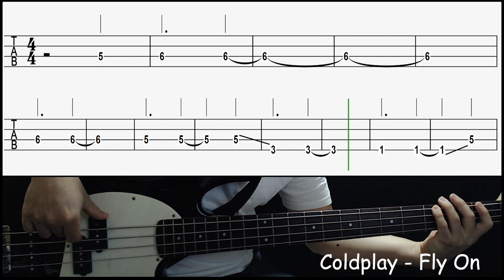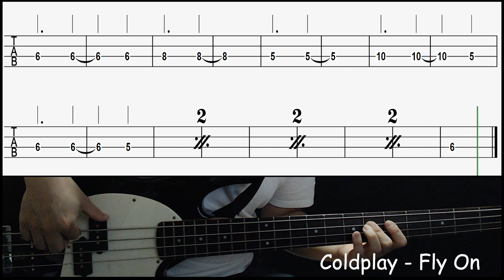(Bassonly)Coldplay - Fly on (Bass cover with tabs 203)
(Check the Title Number of video)

-Gear
  : Cort sp PJ Bass
-Effects